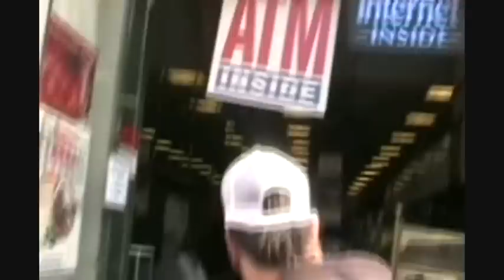Fuck Your Neighbour! KING´s TONIC in LA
A few impressions of our time in California in May 08.